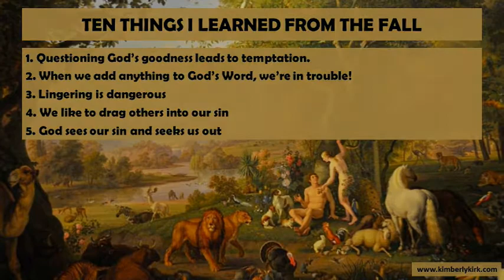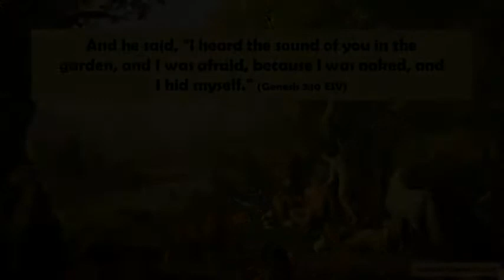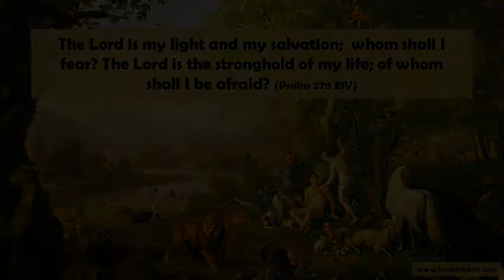Ten Things I Learned from the Fall - #6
Number 6 of the Ten Things I Learned from the Fall video series by Kimberly Kirk